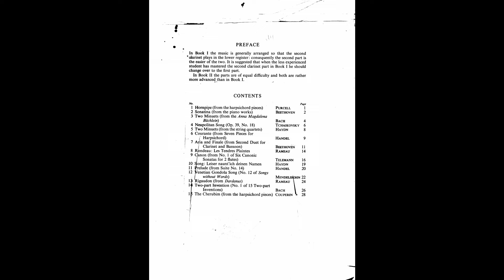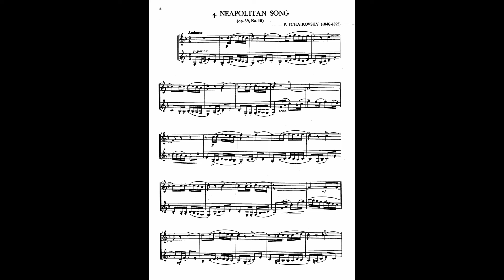4 Neapolitan Song by Tchaikovsky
. From TWO CLARINETS BOOK 2 By Frank & Forbes